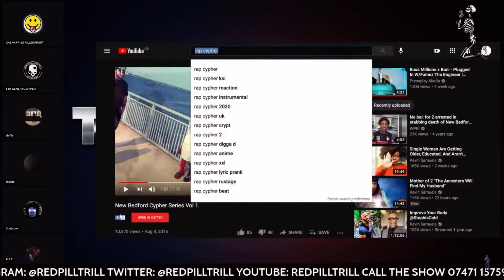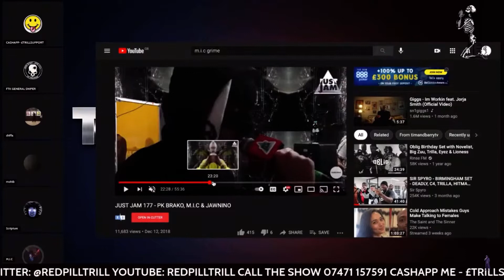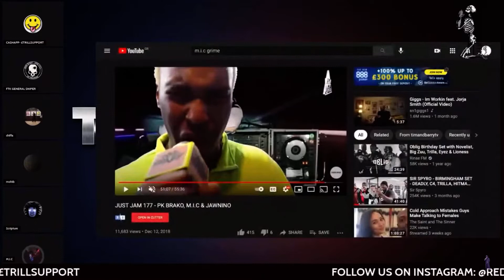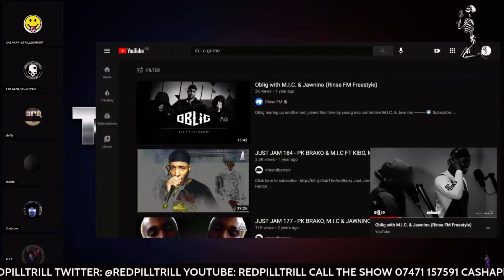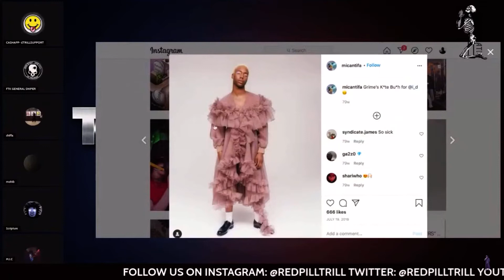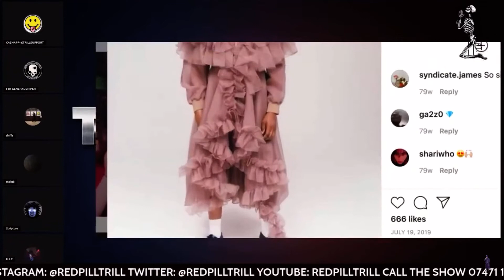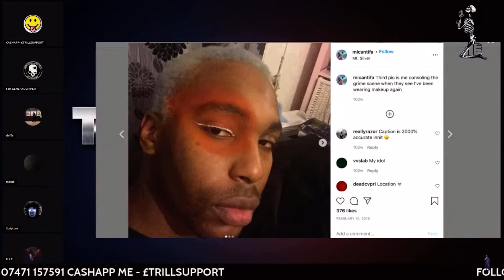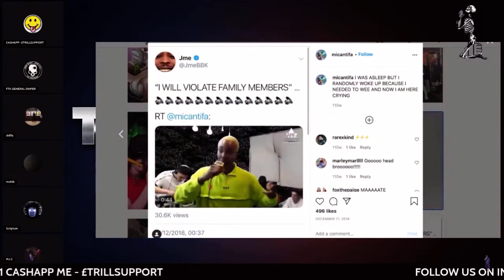A chat with M.I.C the Kate Bush of Grime 😳👀🧐 | TRILLUMINATI LIVE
Uploader: JEDZ

THE ONLY LINK YOU WILL EVER NEED TO CLICK!

research.

LIVE NEWS EXCLUSIVE FUNNY COMEDY FIGHT
DEBATE EXPOSED SPEAKERS CORNER JEDI MUSIC
RELIGION